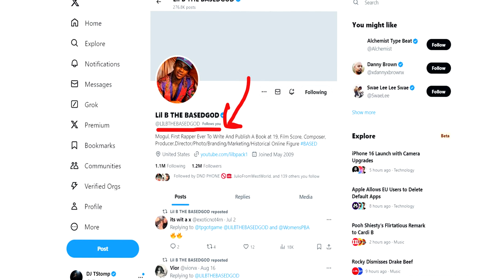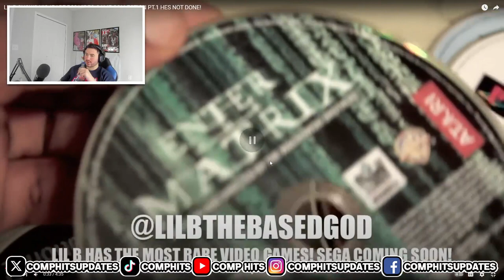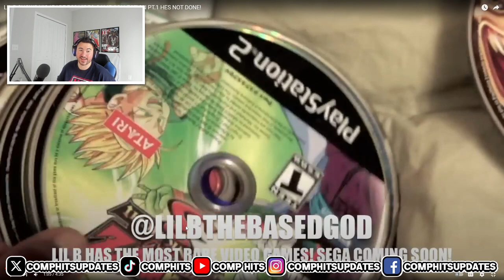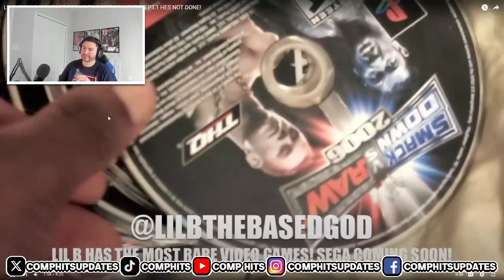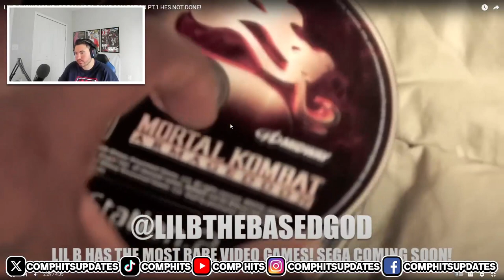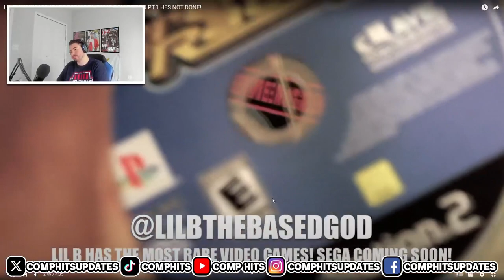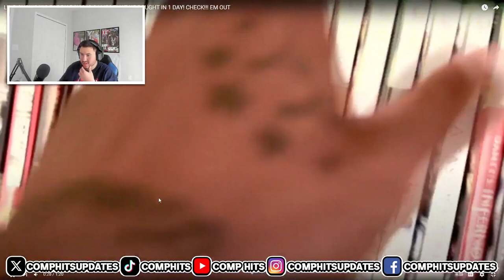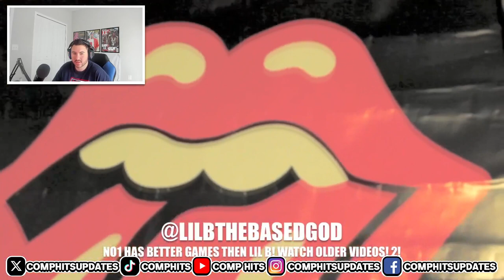Lil B Flexes INSANE Videogame Collection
Lil B's INSANE Videogame Collection UNVEILLED

Lil B shows off his insane video game collection featuring some iconic videogames including PlayStation 2, Xbox 360, Nintendo 64 and more.